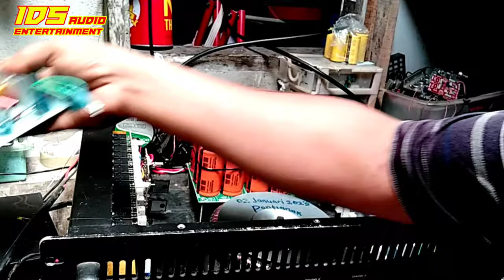Power BTL dengan power socl 506 mana yang lebih aman?